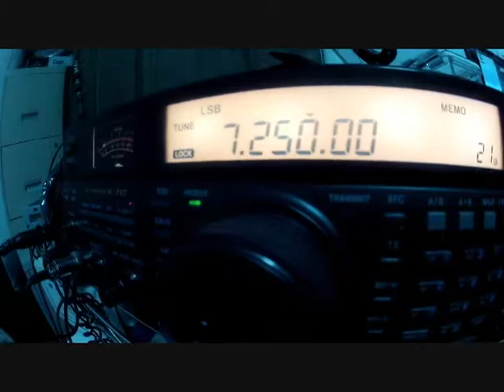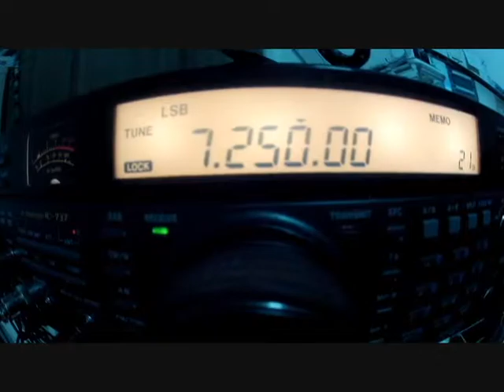40 Meter Ragchew with Friends & QRM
trying out 40m, since 80 was not favorable for us last week

a bit better but the band had some QSB

by the time it got back to Greg the band shifted again